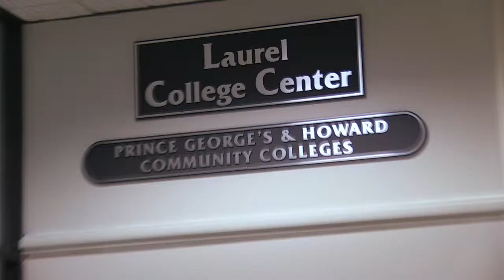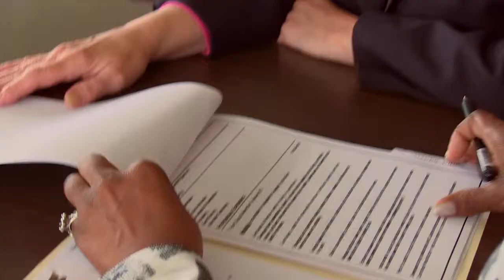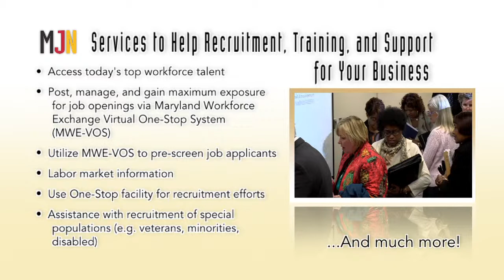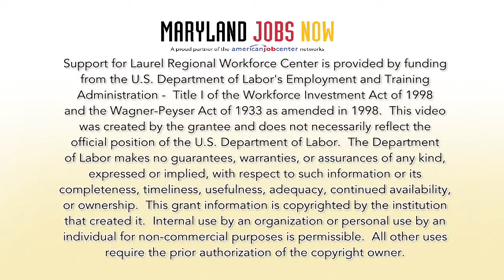We're In This Together: Laurel Regional Workforce Center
Information concerning the regional approach used for job seekers and employers by the Laurel Regional Workforce Center